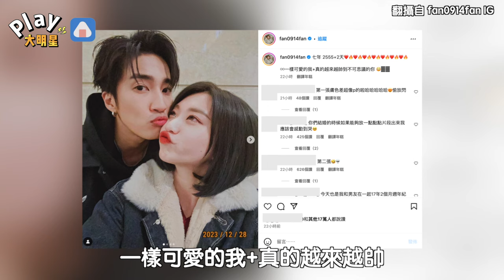焦凡凡放閃和婁峻碩貼臉嘟嘴 七年前青澀照對比現在越來越好看